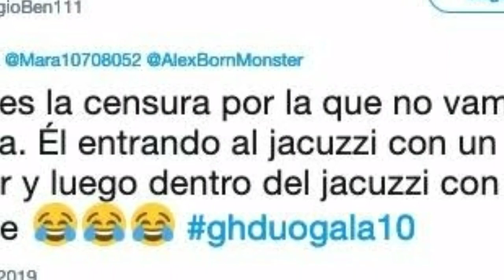DESVELADO el misterio del Jacuzzi Ylenia y Antonio Tejado GH DÚO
Gracias